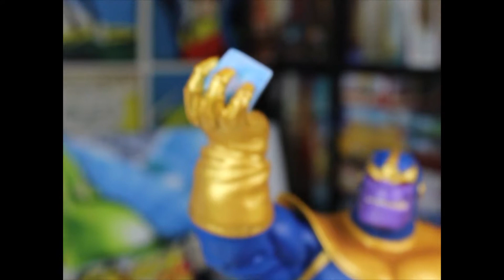Estatua de THANOS Diamond Select - MARVEL Premiere Collection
Unboxing de la magnifica estatua de Thanos de Diamond Select Marvel Premiere Collection en el canal de La Sala de Juegos.

Consigue este Thanos aqui:

Intro en construcción: Spiderman & His amazing friends intro
Visualización de la estatua: Avengers IW soundtrack theme
Ending: Guadaña - Dios del trueno